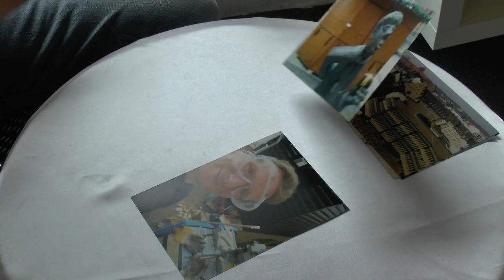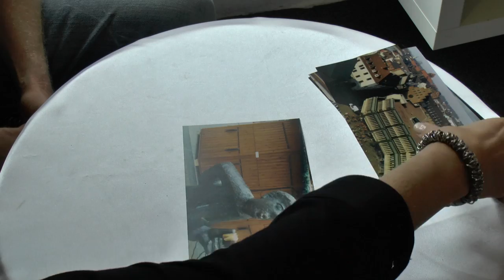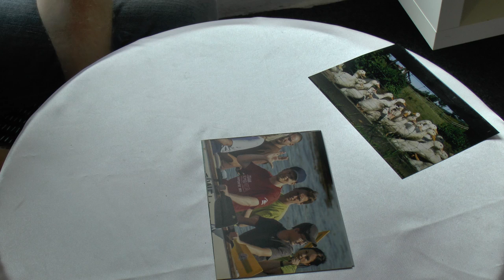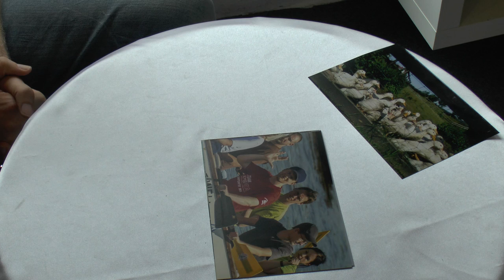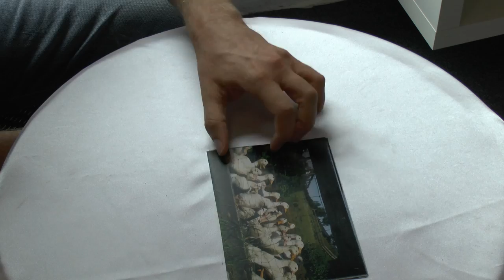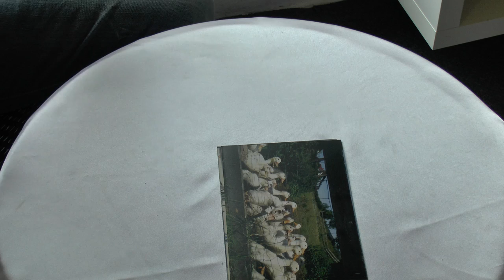"Fünf Fotos und ein Freund" - Jürgen Schnake